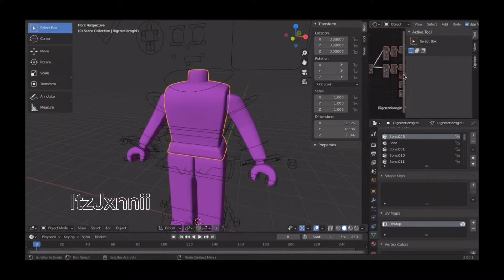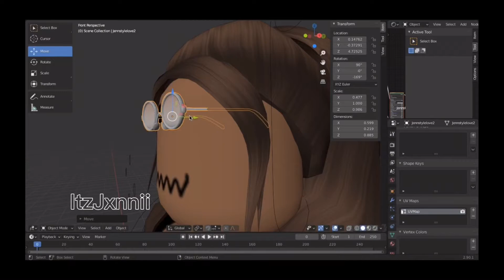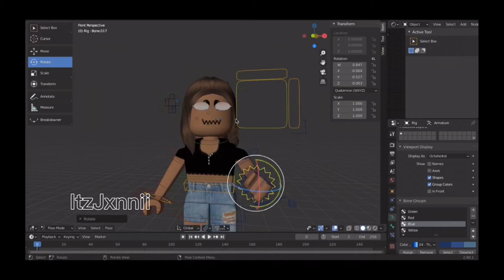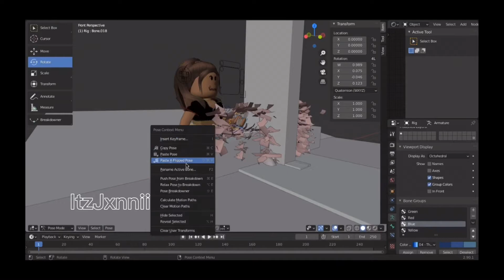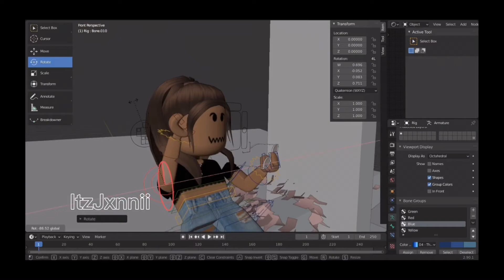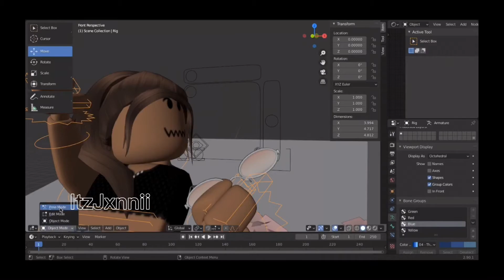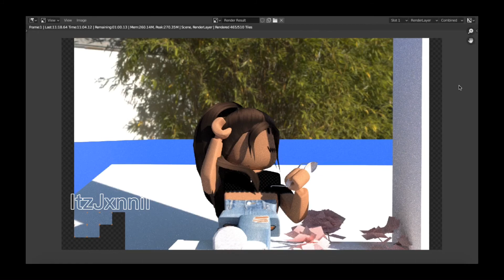BEACH THEMED SPEED GFX~Realistic aesthetic GFX~|ItzJxnnii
~Open me~
Uploading schedule:Every day

Did you like the GFX?💕
~Jennifer’ aka ItzJxnnii

(Aka jennthegfxartist)
Instagram jennthegfxartist

🔓request for free GFX are officially open on my insta and yt🔓

Questions and answers ⬇️
❔How do you make your GFX?~ I use blender 2.9~
❔How do you edit?~I use InShot and CapCut~
❔What is your channel theme?~My channel theme is aesthetic but also kind of a pink themed aesthetic.~
❔How much will a GFX cost?~It is free for now:)~
❔How do you make your thumbnails?~I use PicsArt
❔Are you a girl or boy?~I am a girl~
❔What is your real name?~ My name is Jennifer(you can call me Jenni)

My vids are for people of all ages:)💙

~Close me~